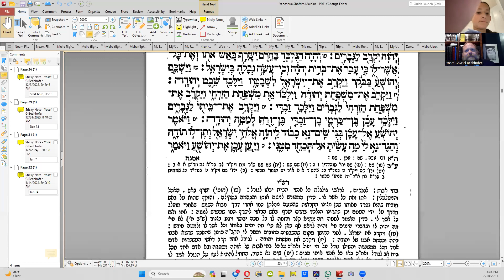Nach b'Iyun Sefer Yehoshua, part 7, 7.10-18: The Crime and Discovering Achan